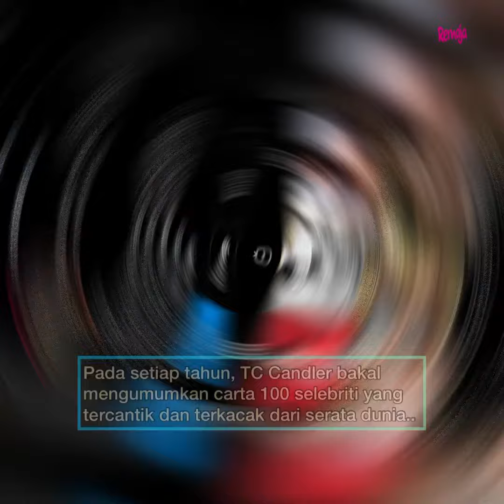Senarai 10 Idol Kpop Paling Kacak Pilihan TC Candler | Majalah Remaja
Pretty boys gituh 😍🙈 baru-baru ini Tabby Dolla dinobat sebagai selebriti  top 100 wanita tercantik 2021, dan beliau dinobat bersama-sama dengan Rose & Jennie Blackpink!

Jom tengok pula senarai 10 idol kpop yang paling kacak pilihan TC Candler!